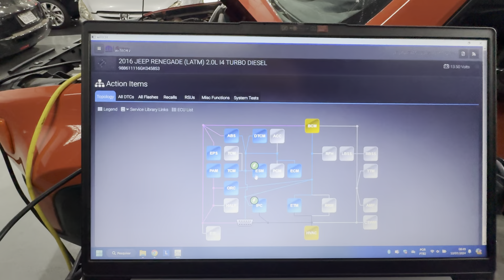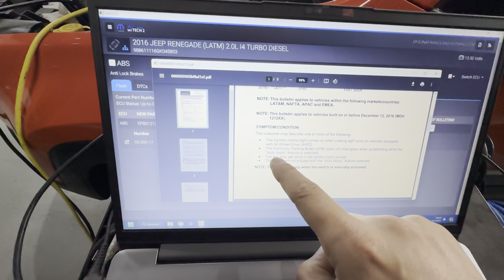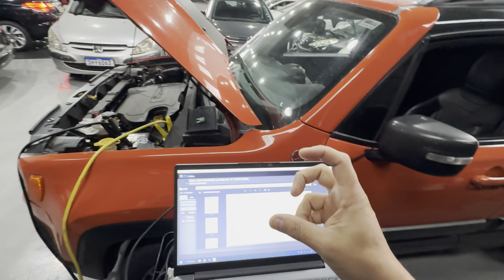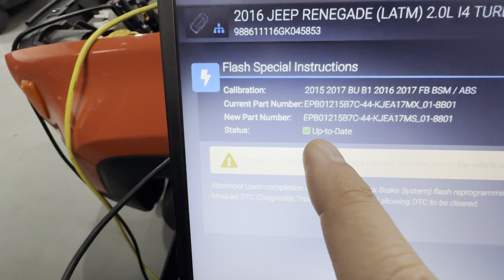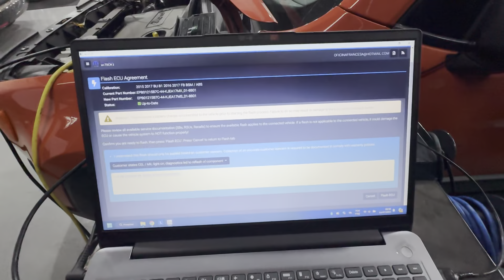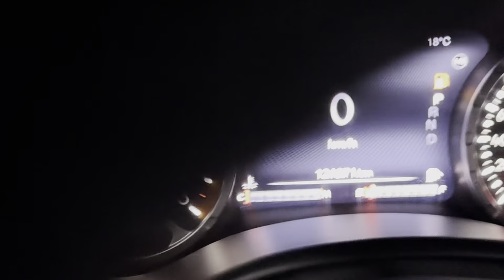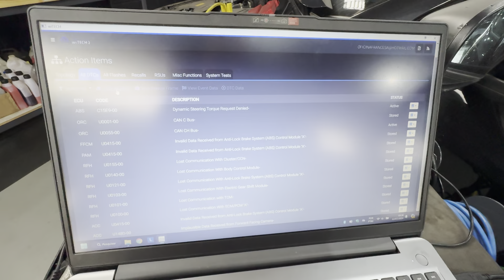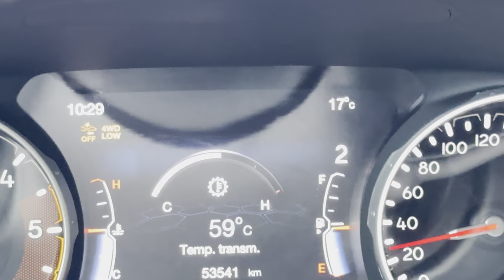Condenaram várias peças, Inacreditável era só isso!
Oficina Francesa - Especializada Peugeot, Citroen e JEEP.
Av. Francisco Crisostomos Torres 650, São Luiz - Volta Redonda RJ
Rua Penha 148 Chácaras Reunidas - São José dos Campos SP